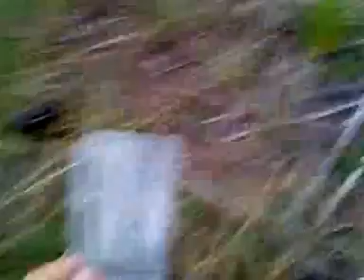Spider hunting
Went lookimg for some spiders all I came out with was three mexican jumping spiders im sorry my ohone had died when I was filming :(  but tomorrow ill have a cideo for
You youtube people I promise hahaha I hope you enjoy the vid :)